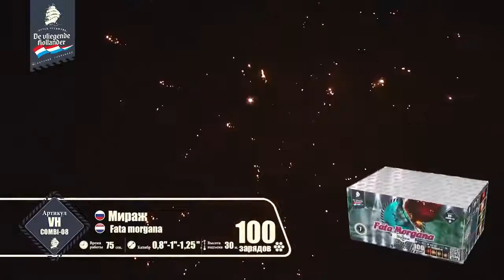VH-COMBI-08 Мираж 100 залпов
Фейерверк  VH-COMBI-08 Мираж 100 залпов Специализированный магазин пиротехники "Дядя Гриша"